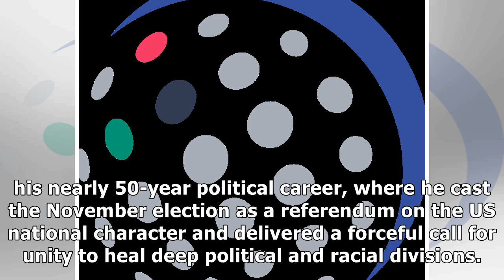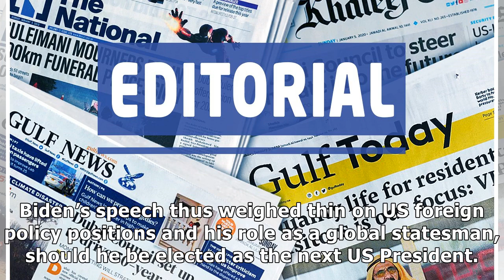Editorial: Next US president must work for peace and progress in Middle East